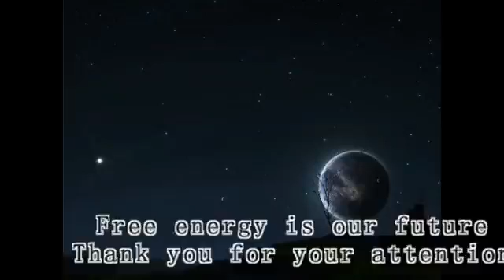Free energy for ever ! طاقه مجانيه للابد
Thanks to principle of magnetic repulsion

You are going to need a magnet, PC / CPU fan, Low voltage bulb and 2 wires

وهي تعمل عن طريق الطاقه الكهرومغناطيسيه

تحتاج الي مغناطيس ، لمبه سياره ، مروحه كمبيوتر وسلكين